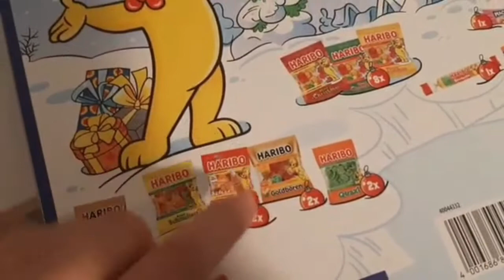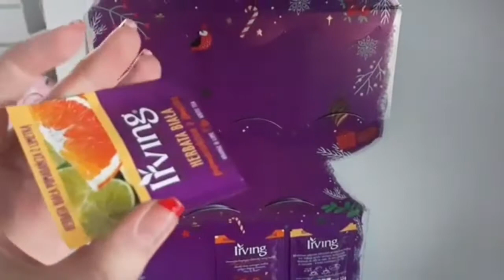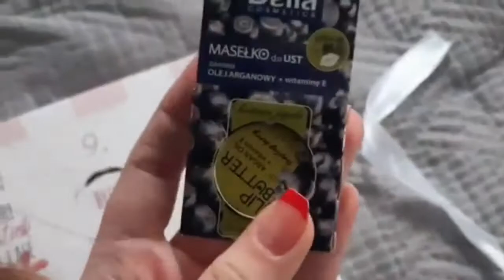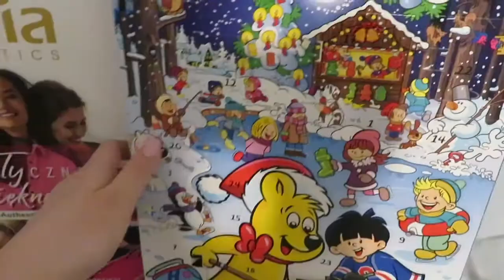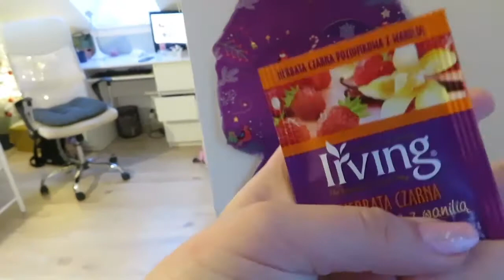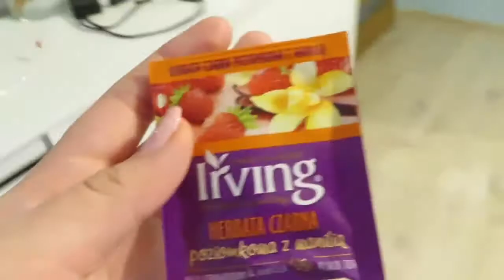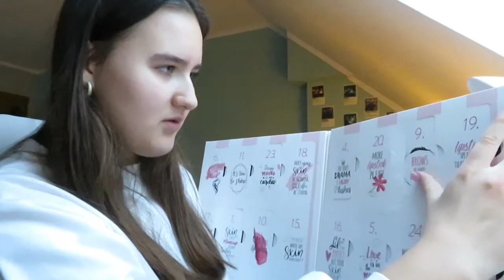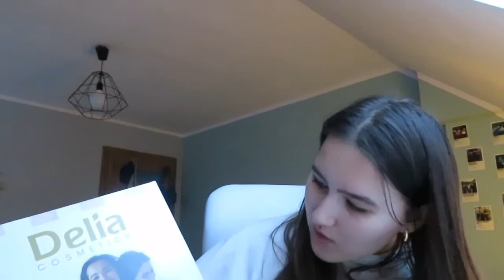VLOGMAS #8 i #9 | EGZAMINY, PIECZEMY PIERNICZKI 🎅🏼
Zapraszam Cię na ósmego i dziewiątego vlogmasa w tym roku!